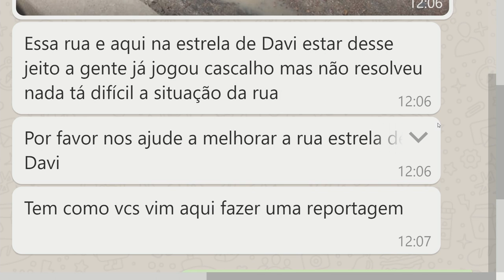Programa Agora (02.08.2019) 03º Bloco